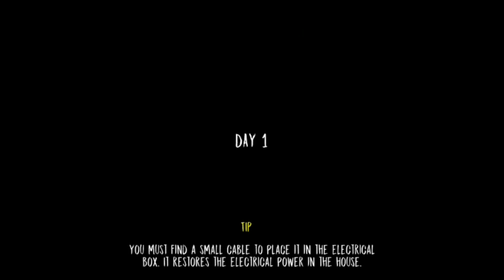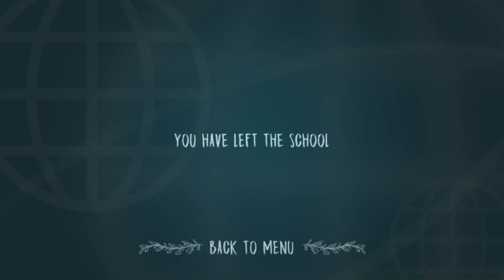Evil Nun 1.1.8 Version - Full Complete Gameplay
This is full and complete version of my evil nun 1.1.8 gameplay